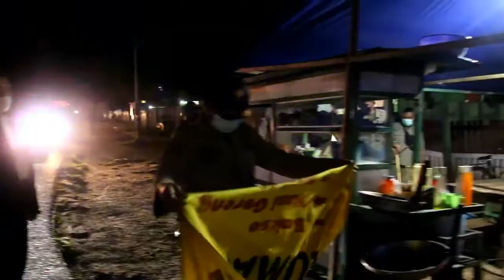PPKM MIKRO PEMBATASAN AKTIFITAS MASYARAKAT PADA PUKUL 21.00 WIT